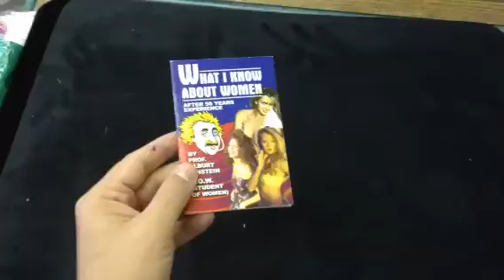What I know about WOMEN